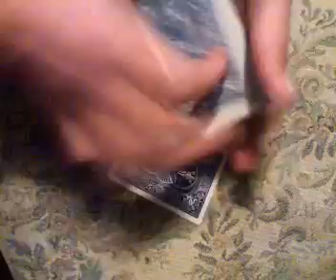Out Of Nowhere Card Trick (Performance)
Check site above for more magic tutorials

Pay no attention to this:

is just like ate americas got talent ellusionist illusionions revealed david copperfield david blaine
daniel garcia justin miller magic tricks underground trick amazing card cards
criss angel walk on water chris free magic school penguin magic chuck norris world of warcraft toasted by impossible color change ed marlo mercury loops haunted deck ninja 1 2 ultra gaff factory sealed bullet coin through bottle electric touch celebracadabra
vh1 hover card revolution coin vanish how to do street magic black tiger ghost
warning wiregrams slam coinbite system kinds rising levitation shadow masters
hummer card axis change third degree burn dream of aces rising deck army of 52 area
blizzard jim paces the web kaos card through window nathan kranzo stigmata wayne houchin torn dvd warp one forcing deck mind bender royal road to card magic 5 dvd set
viper deck stained skin strange revelers shapeshifter svengali indecent witness crash course soulr3aver invisible deck mentalism third degree burn banacheck supeman coin bend scropian pro-uv kit thumb tip raven mind bending yigal mesika
glass fraud infusion ivanish disjointed d lite saw sean fields silver dream
de ring devo brad christian begginer revealed easy mentalism xcm guide tutorial warning ellusionist penguin criss angel david blaine bicycle Indecent all ellusionist tricks revealed exposed black tiger deck review ghost guardians masters awesome penetration levitation puncture coin bend coin bite superman card prediction movement of objects package cards stealth pen coin bite silks dreamweaver liquid metal ghost bills infusion magic cats dogs funny runescape pker awesome bad eat explanation how to revealed and leet.- box monster ellusionist illusionions revealed david copperfield david blaine
criss angel walk on water chris soulr3aver free magic school theory11 penguin magic
toasted by impossible color change ed marlo mercury loops haunted deck ninja 1 2
ultra gaff factory sealed bullet coin through bottle electric touch celebracadabra
warning wiregrams slam coinbite m5 system kinds rising levitation shadow masters
hummer card axis change third degree burn dream of aces rising deck army of 52
blizzard jim paces the web kaos card through window nathan kranzo stigmata wayne houchin
torn dvd warp one forcing deck mind bender royal road to card magic 5 dvd set
viper deck stained skin strange revelers shapeshifter svengali
indecent witness crash course soulr3aver invisible deck mentalism third degree burn
banacheck supeman coin bend scropian pro-uv kit thumb tip raven mind bending yigal mesika
de ring devo brad christian begginer revealed easy mentalism xcm guide tutorial warning
ellusionist penguin criss angel david blaine bicycle Indecent all ellusionist tricks revealed exposed black tiger deck review ghost guardians masters awesome penetration levitation puncture coin bend coin bite superman card prediction movement of objects package cards stealth pen coin bite silks dreamweaver liquid metal ghost bills infusion magic